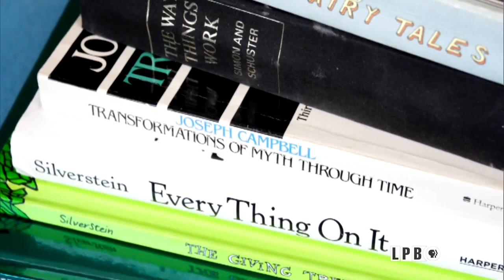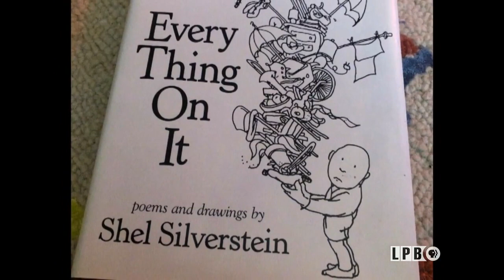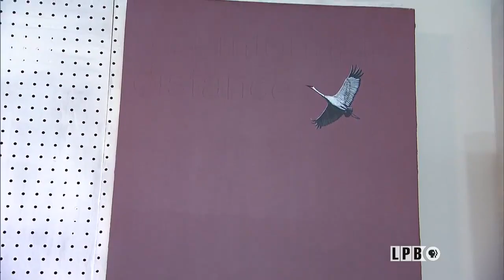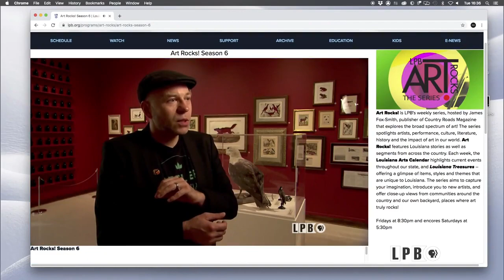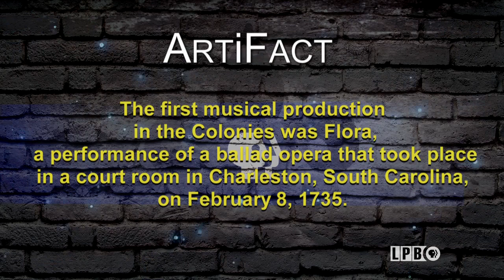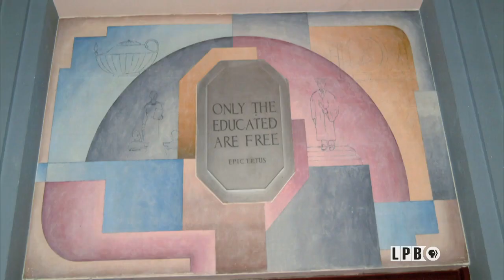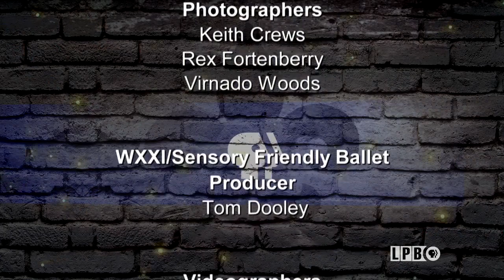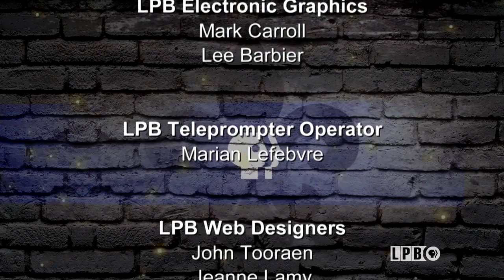Joshua Chambers, Rochester City Ballet | Episode 703 | Art Rocks!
Meet Shreveport-based ‘minimalist painter’ Joshua Chambers, whose use of saturated color gradients and fable-like imagery invoke a surreal quality inviting viewers to suspend disbelief. Next, see how the Rochester City Ballet creates a sensory friendly production of The Ugly Duckling. Then, a preservation society in New Mexico works to rediscover public art created in the 1930’s, as part of W.P.A. efforts.